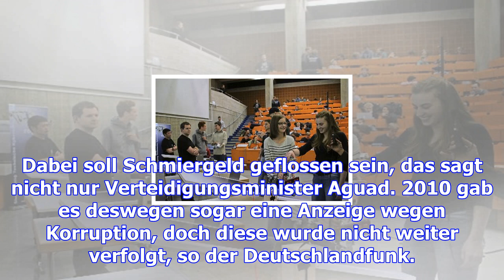Vermisstes argentinisches u-boot: korruptionsverdacht bei der "ara san juan"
(tom) - Argentinien trauert um 44 Seeleute und sucht immer noch nach deren Schiff - dem seit dem 15.